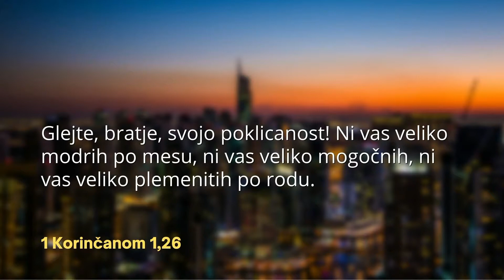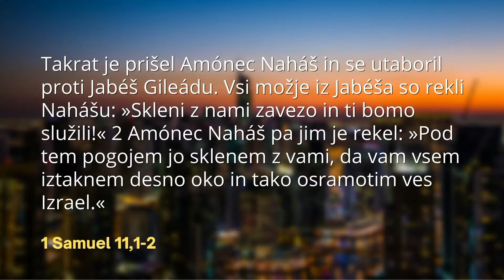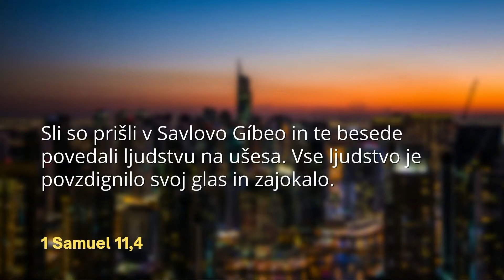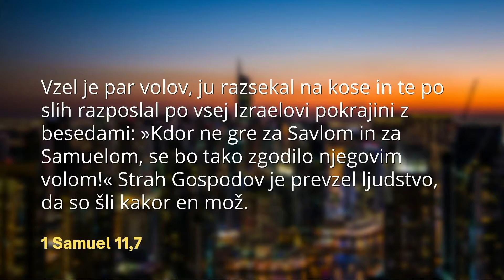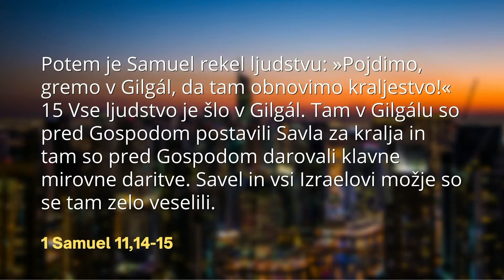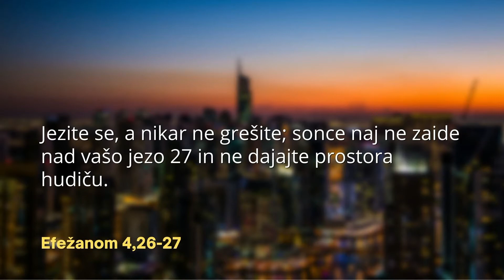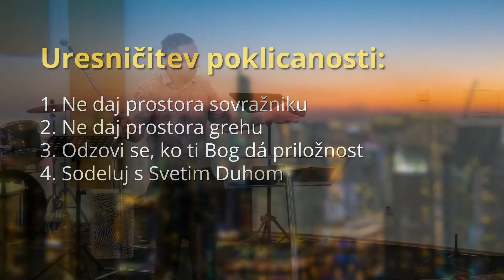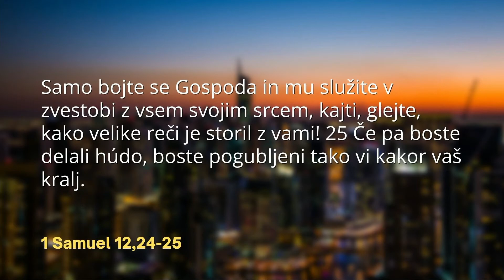"Odzovi se na Božji klic" – pastor Andrej B. (21.8.2022)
Govornik: pastor Andrej Bojnec
Nedeljsko bogoslužje – "Odzovi se na Božji klic"
(Serija: Davidovo življenje, 5. del)
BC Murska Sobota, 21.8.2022